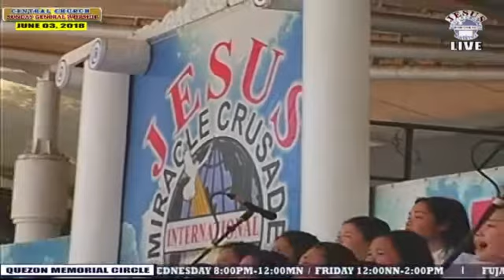JMCIM Main JFCG - Majesty Medley - June 03, 2018